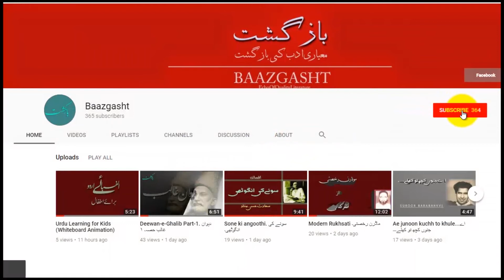Abhinandan Pandey ka kalaam ابھینندن پانڈے کا کلام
Abhinandan Pandey recites his poems for Baazgasht